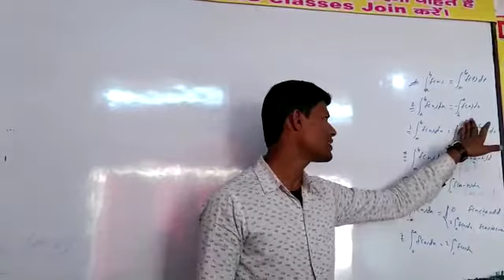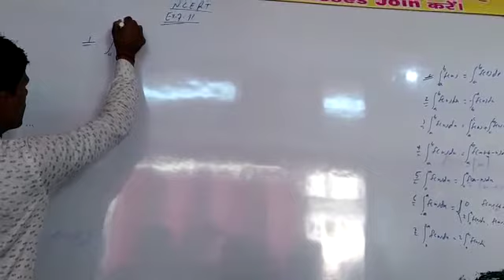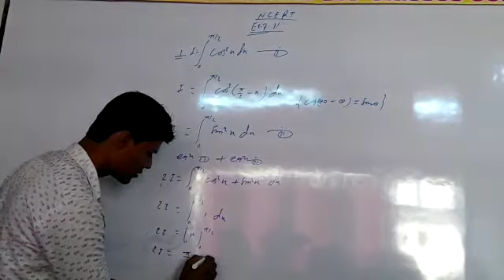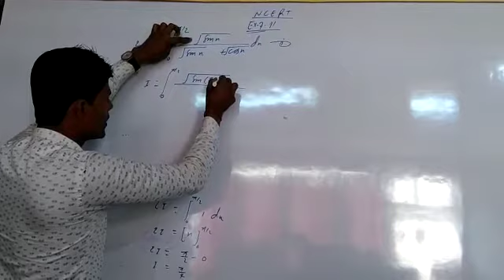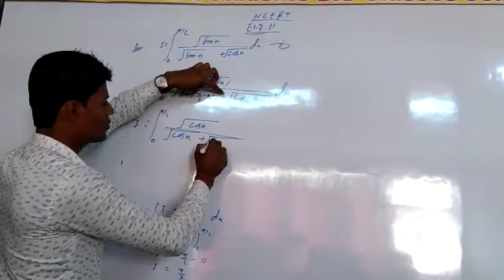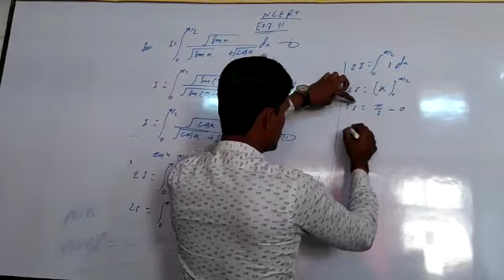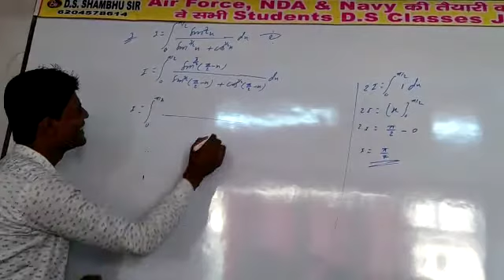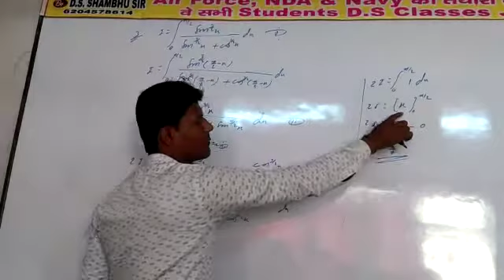D. s shambhu sir nawada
proparties of definite integration